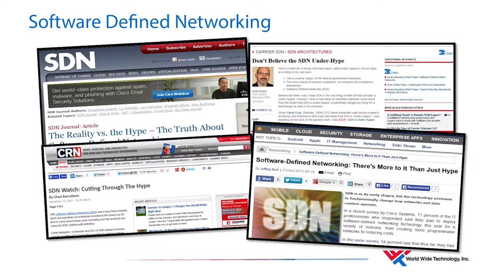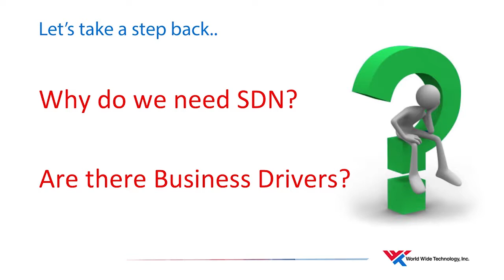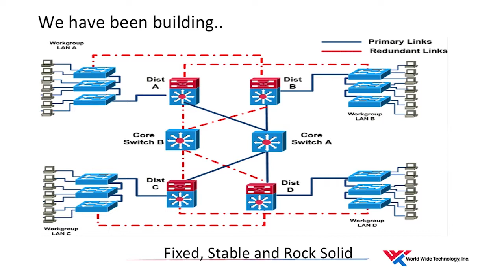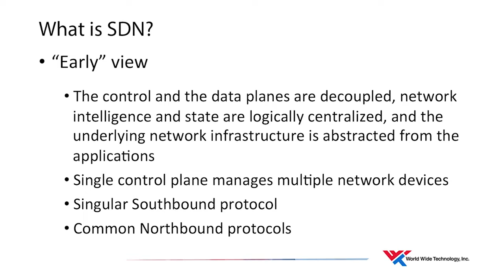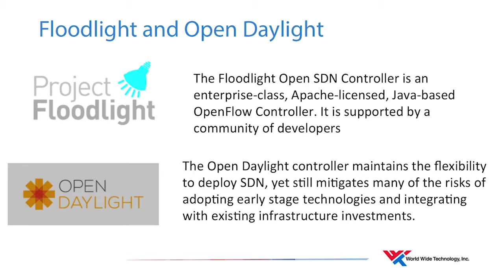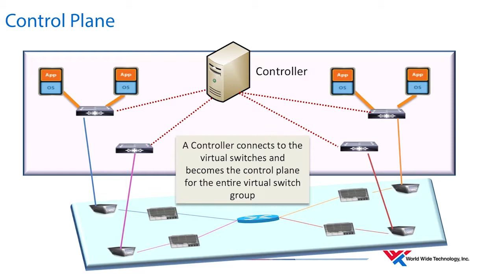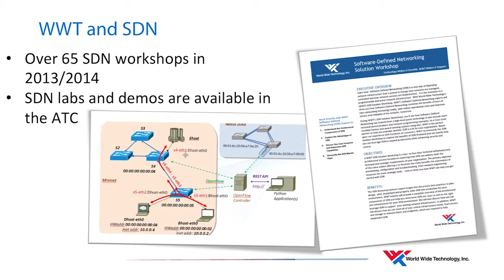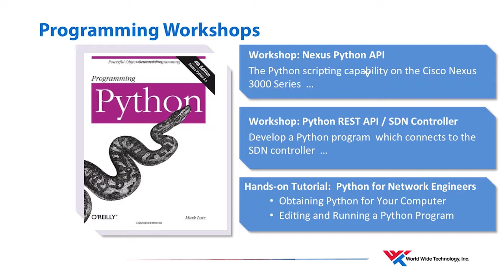WWT TECday - Costa Mesa SDN presentation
This presentation was made at World Wide Technology's TECday - Costa Mesa by David Chandler, the Practice Lead for Enterprise Network Solutions at WWT.  The main topic of David's presentation is Software-Defined Networking (SDN).  SDN is an emerging and radically different way to build and manage ever-larger and more complex data networks across a single location or around the world.  This presentation will provide an overview of SDN today from a technology perspective, what organizations should be doing in this area and where it stands today from the perspective of WWT.